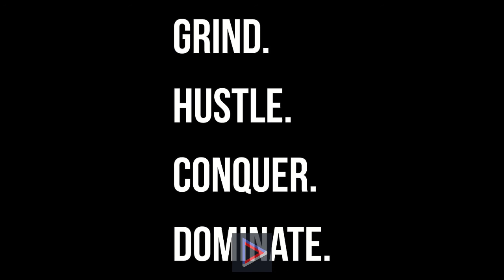start a war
BizNasty & R.O.C Da Don
Off Our UpComing MixTape
"2 Real"